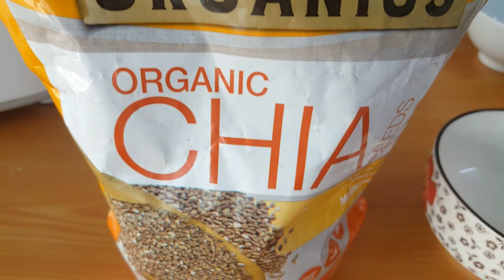Tuyệt Chiêu Pha Trà HOA ĐẬU BIẾC ĐỔI MÀU Thần Kì Mai Râng TV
Mai Râng chia sẻ cách làm trà hoa đậu biếc đổi màu thần kì
Rất mong nhận được sự ủng hộ và đóng góp ý kiến của quý vị và các bạn để kênh Mai Râng TV mỗi ngày hoàn thiện hơn, chỉnh chu và có nhưng video chất lượng hơn phục vụ Quý vị và các bạn.